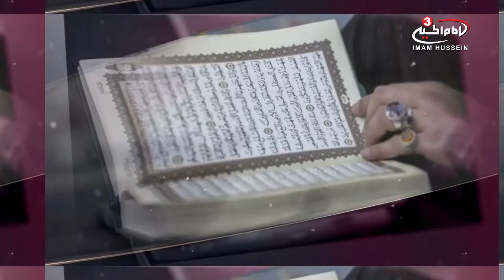Assisting others before asking God for assistance - Practical guidance - S1 E18